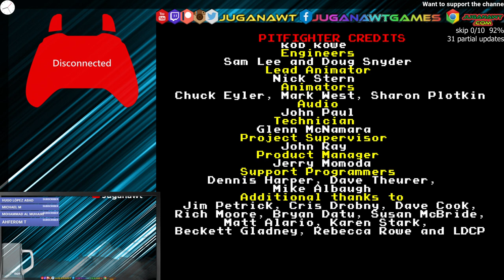Pit-Fighter (1990 Atari) | 20p Arcade Challenge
yep. its that time.